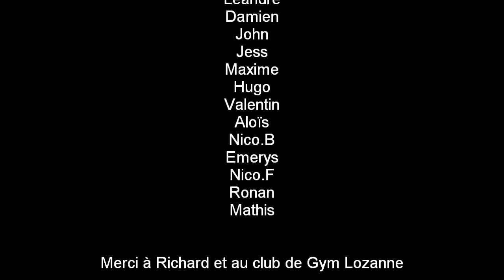Gym Lozanne Niveau 4 (première vidéo 2012-2013)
Première vidéo de l'année 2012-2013 des niveaux 4, 3 et loisirs du club de Gym Lozanne.